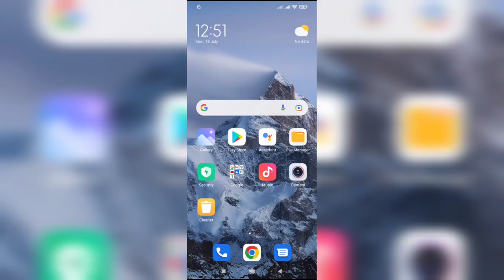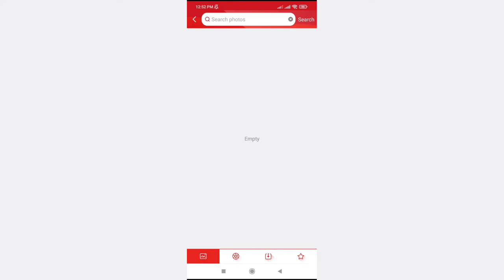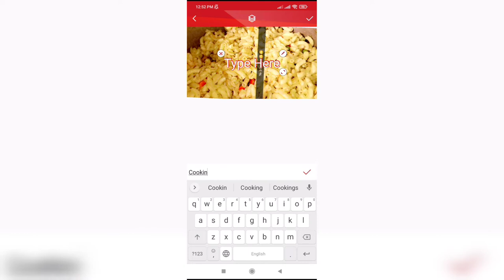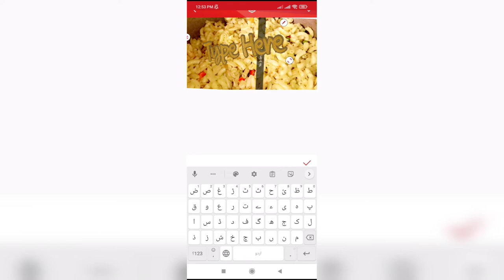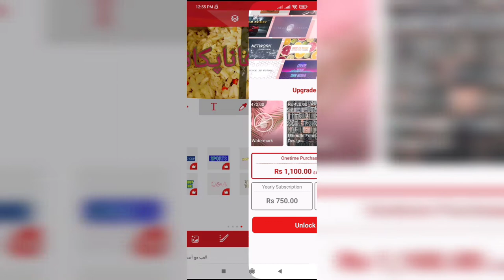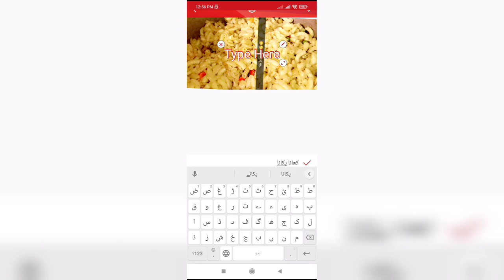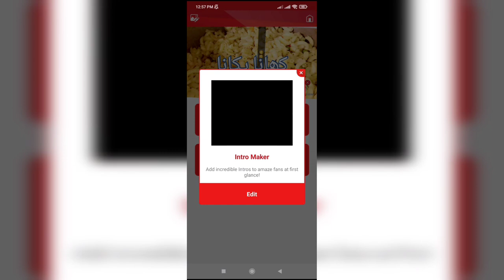How to add Thumbnails on yt videos. in a simple way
This video is about learning how to add thumbnail on your YouTube videos. it's a very simple way to create thumbnails. Thumbnails make your videos more interesting and colorful it grabs your viewers attention and they are attracted towards your videos .
this is a simple way to create thumbnail.

Beginners can easily learn to add thumbnails .